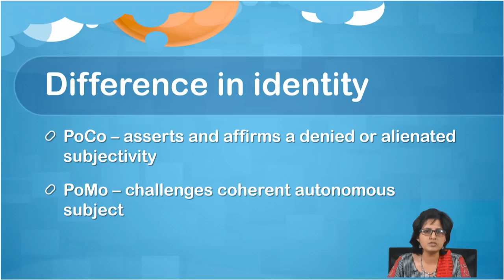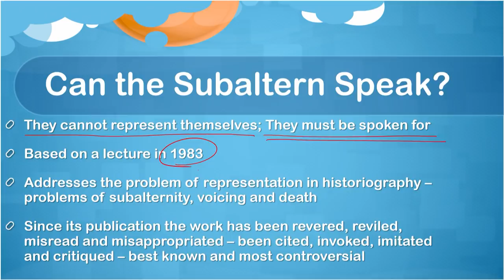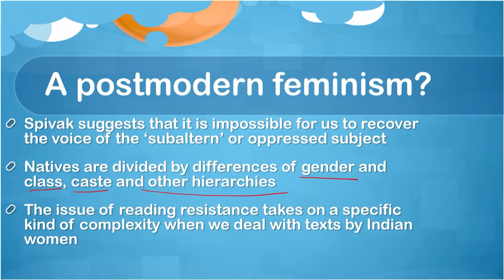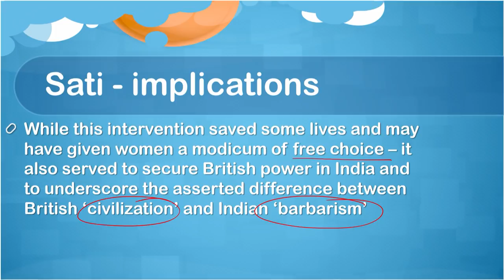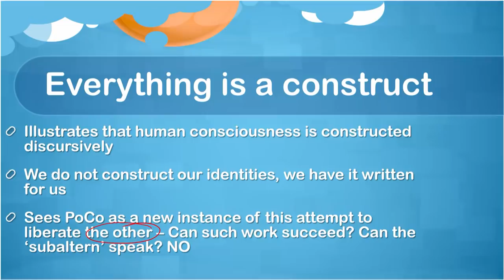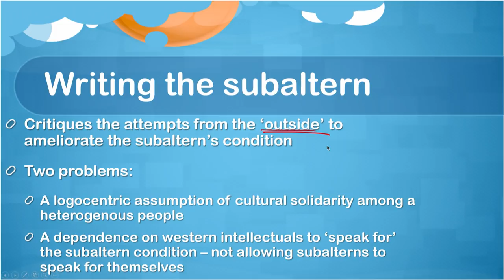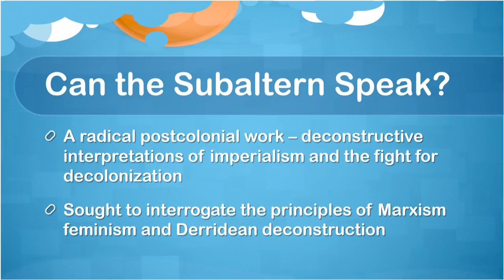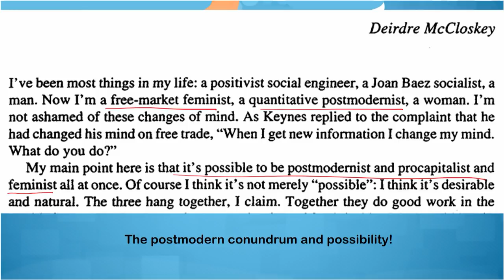"Can the Subaltern Speak?" : Deconstructing the Postcolonial